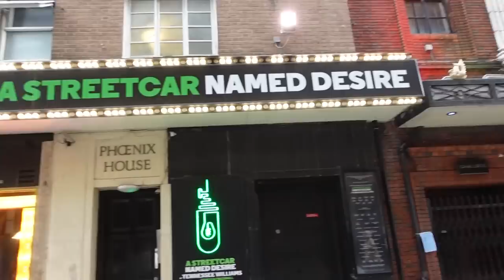we won £10 tickets to A STREETCAR NAMED DESIRE! | West End revival starring Paul Mescal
OHMYGOD HEY!

When the Alneida Theatre's critically acclaimed revival of A STREETCAR NAMED DESIRE announced earlier this year it would transfer to the Phoenix Theatre in the West End, tickets proved hugely popular.

However, there is still one way to grab affordable tickets to the show, which stars Paul Mescal, Patsy Ferran, and Anjana Vassan. It just takes a bit of luck...